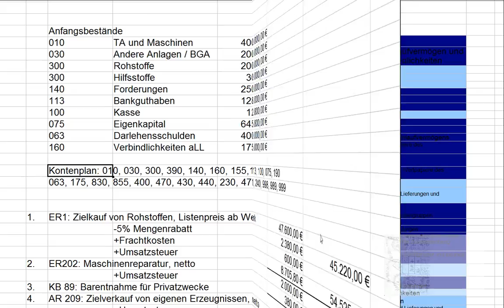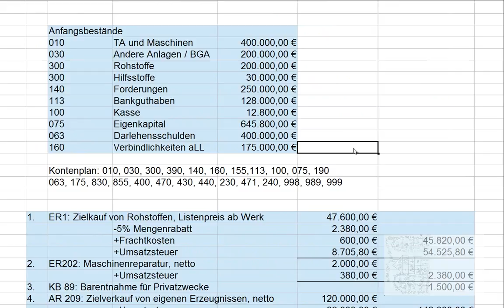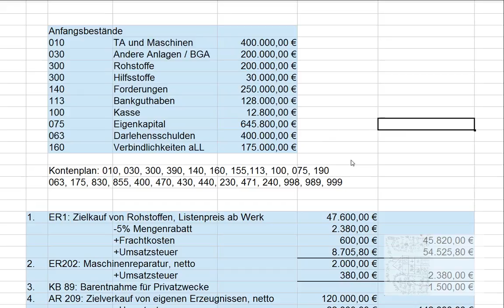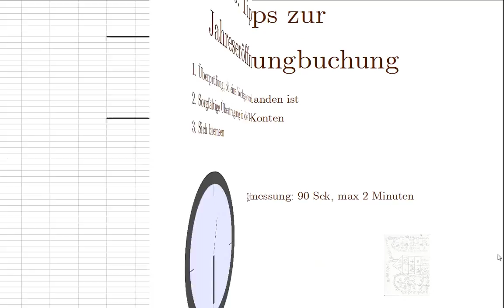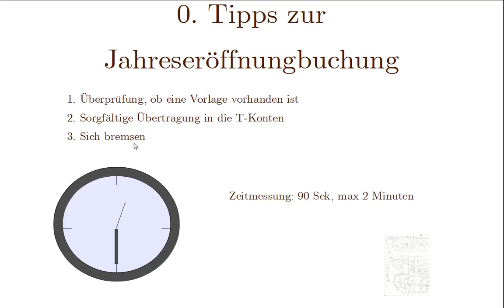0. Buchhaltung einfach und kompakt lernen mit dem GKR: Vorstellung der Übungsaufgaben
Es wird Zeit, das Erlernte anzuwenden. Dazu habe ich eine Übungsaufgabe entwickelt, wie sie vor allem in der Berufsausbildung, aber auch an Unis üblich ist. Es wird alles wiederholt von der Jahreseröffnungs über 13 Geschäftsfälle bis hin zur Ermittlung des Gewinns.